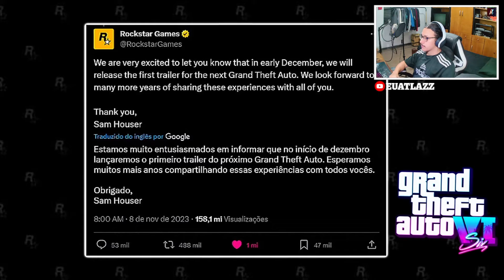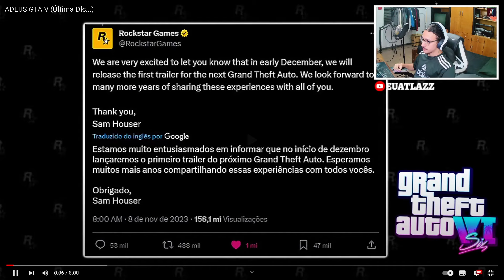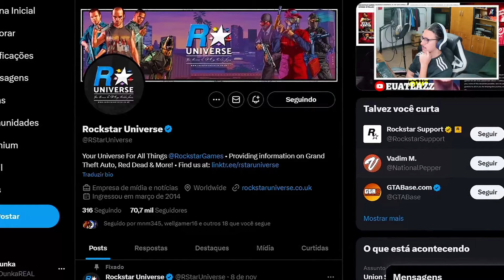ESTAMOS CADA VEZ MAIS PERTO! - ADEUS GTA V (ÚLTIMA DLC...) - SIR DUNKA - ATLAZZ REACT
- ADEUS GTA V (Última Dlc...)